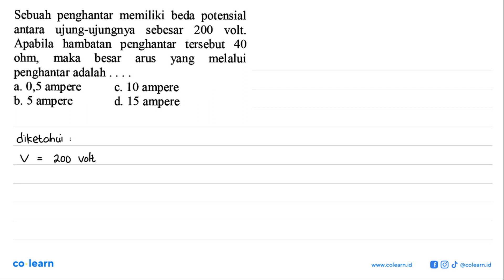Sebuah penghantar memiliki beda potensial antara ujung-ujungnya sebesar 200 volt. Apabila hambat...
Sebuah penghantar  memiliki beda potensial antara ujung-ujungnya sebesar 200 volt. Apabila hambatan   penghantar tersebut 40 ohm; maka besar arus yang melalui penghantar adalah 0,5 ampere C. 10 ampere a. b. 5 ampere d 15 ampere

Topik atau Materi: Hukum Ohm - Rangkaian Arus Searah - Elektro - Fisika Kelas 12 SMA -

00:00 : Bedah Soal
01:00 : Konsep, rumus dan pengertian Hukum Ohm
01:18 : Langkah penyelesaian soal
-1:42 : Jawaban akhir
00:12 : Penutup